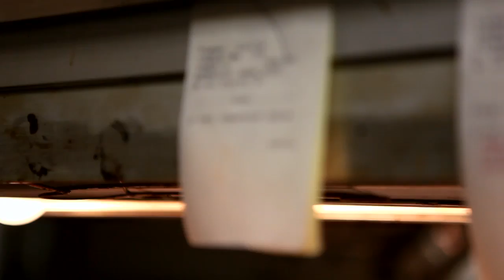Working to Restore the Gulf Coast with Ocean Conservancy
Spend the day with Bethany Kraft, Deputy Director of Ocean Conservancy's Gulf Restoration Program, as she visits with Gulf Coast residents who make their living on the water.